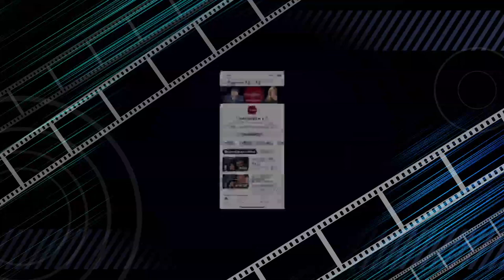Mark Christopher Lawrence & Leigh-Allyn Baker on Faith On Film w/ Isaac Hernandez & Holly McClure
It's beginning to look a lot like Christmas. At least in this episode of Faith On Film. Our guests are Mark Christopher Lawrence and Leigh-Allyn Baker, the stars the movie, "BRINGING BACK CHRISTMAS".

30251 Golden Lantern, Ste E 374